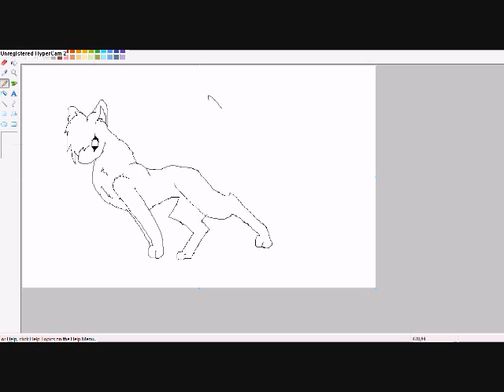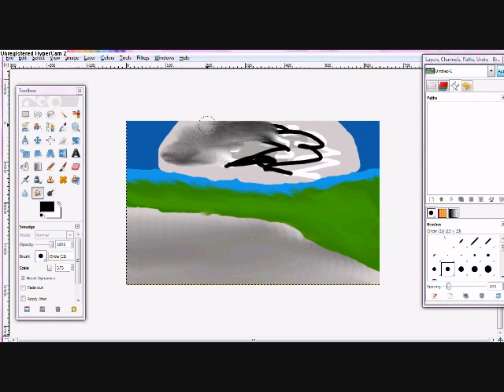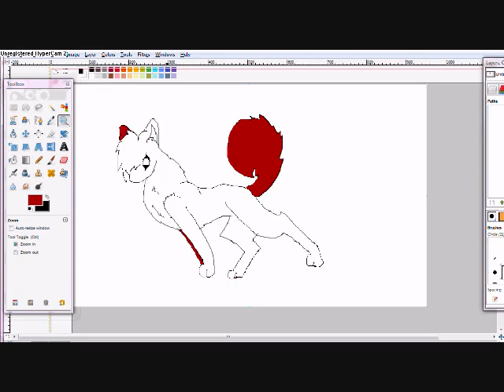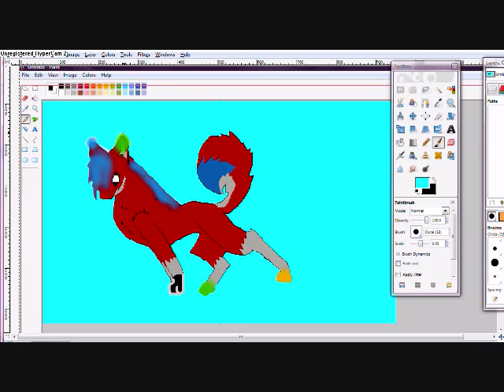speedpainting neon my wolf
here is neon i take requests and yay well here is neon lol